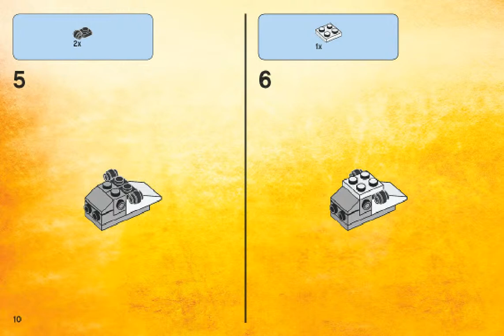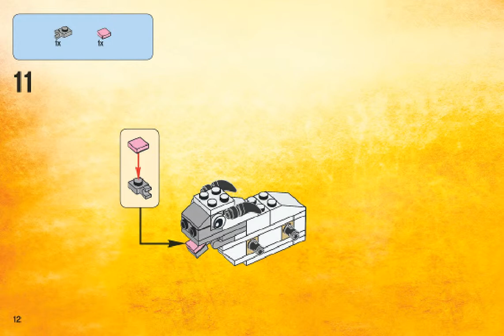Bauanleitungen lego 40148 - Lunar New Year 2015 40148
Video bauanleitungen 40148 Lunar New Year 2015